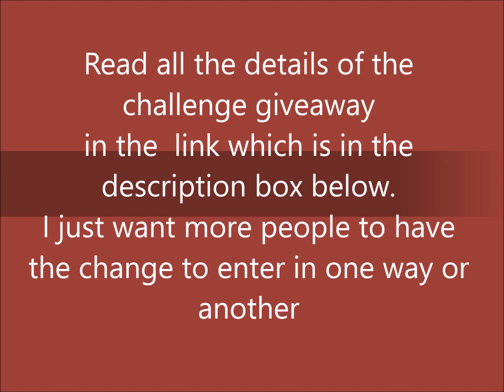GIVEAWAY CHALLENGE UPDATE!!!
Hi everyone!! I would like to inform you that I 've decided to give an extension to my giveaway challenge until July 17th. Like this you will be able to send me your matchboxes on time. The link to the video of my challenge is
Tonia xxx